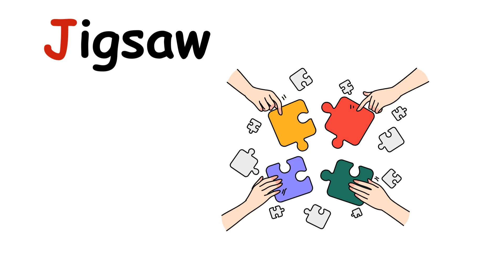Letter Jj| J Letter words| Objects Beginning with Letter Jj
Objects that start with the letter Jj/ i sound are
shown in this video. Children are able to recognize objects that start with letter /j/